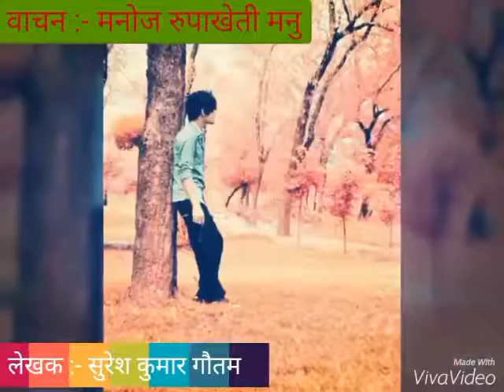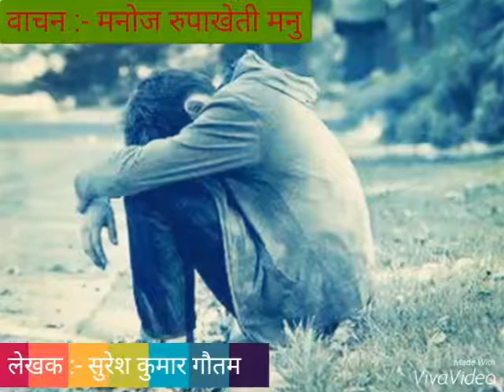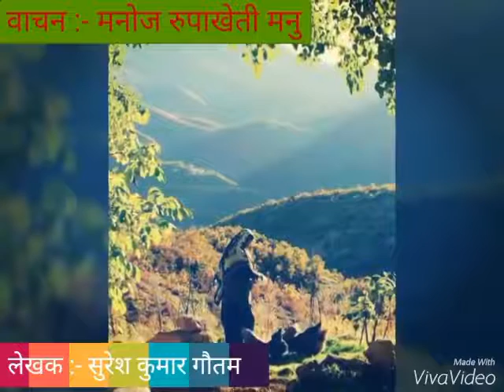Ghazal Bachan [Suresh Kumar Gautam]-Jeewan Bhasiyo Katarma जीवन भासियो कतारमा..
लेखक :- सुरेश कुमार गौतम
वाचन :- मनोज रुपाखेती मनु
1.नयाँ बुलबुल-अच्युत घिमिरे बुलबुल
2. "नेपाली गजलको कार्यक्रम बुलबुल
3."Nepali Muktak Speical Program - Bahakine Man with Mahabir Biswakarma
7."Nepali Muktak Special Program - Muktak Mala with Madan Bhandari
Chisapani Nepal Blog-Channel-Videos Uploaded by :
Authorised Blog/Facebook like Pages,Groups,Profile
1. Chisapani Nepal Blog (चिसापानी नेपाल ब्लग)
1. Chisapani Nepal Facebook Page (चिसापानी नेपाल फेसबुक पेज)
2. Chisapani Nepal Facebook Group (चिसापानी नेपाल फेसबुक ग्रुप)
3. Chisapani Nepal Facebook Profile (चिसापानी नेपाल फेसबुक प्रोफाइल)
4. Nepali Gazal Facebook Page (नेपाली गजल फेसबुक पेज)